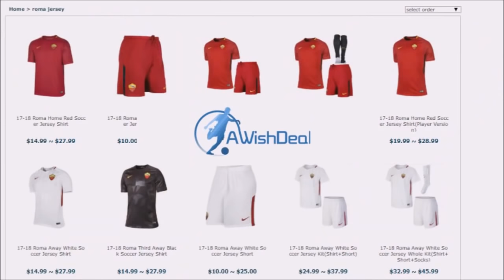5 TOP & FLOP DELLA 38° GIORNATA DI SERIE A!!